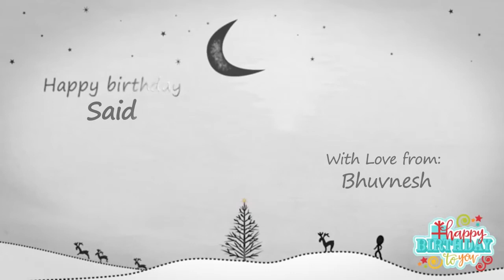Happy Birthday Said